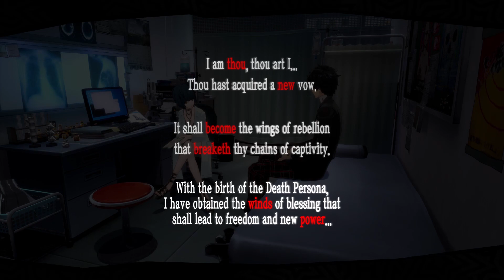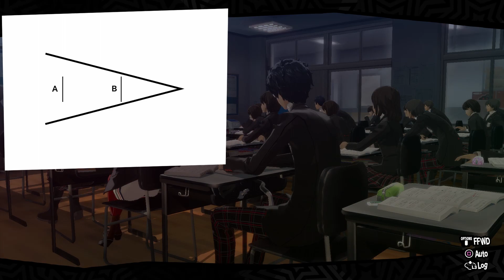Confidant Connections! | Persona 5 Royal (Part 6) [Merciless - Blind]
Can't use the power of friendship without friends.